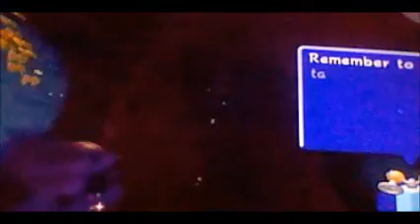Super mario sunshine | Part 20 | The eel dentist! | w/thenintendofan101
I will be getting all 120 shines along with showing you all the glitches I know! This is one of my favorite games on the gamecube so I hope we will all have a splashing time!

Shine #1 : Noki Bay episode 4
Shine #2 : Noki Bay episode 5
Shine #3 : Noki Bay episode 6

I joined maker studios and you can too! Click here if you want your channel to qualify for Maker studios!

Super mario sunshine :
A mario 3d platformer that introduces you to summer adventure! Enjoy mario sunshine at isle delfino of where you can ride rollercoasters,book fabulous rooms, and even go for a funtastic surfing ride! This game is very similar to super Mario 64 except summer style!

Publisher : Nintendo
Platform : Gamecube
Release date : August 26, 2002